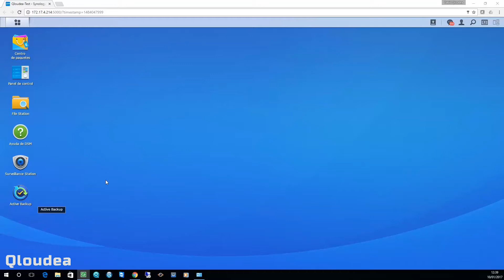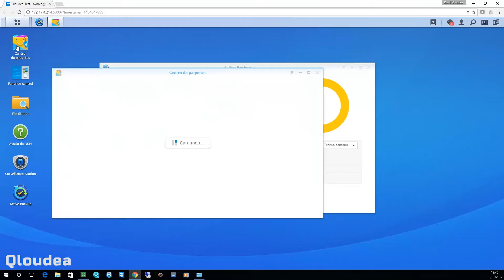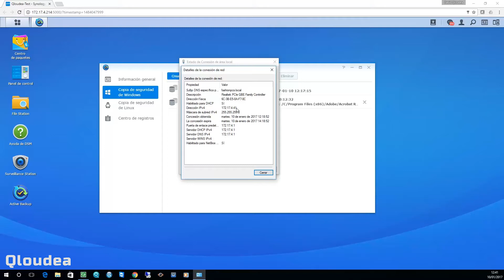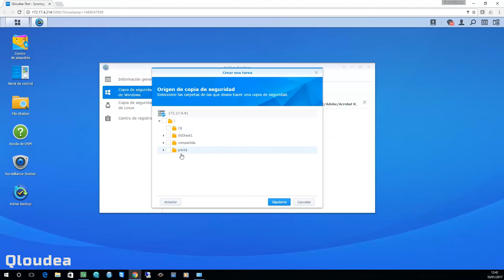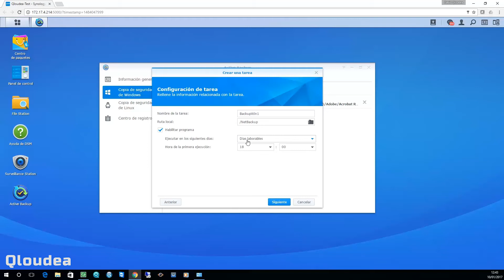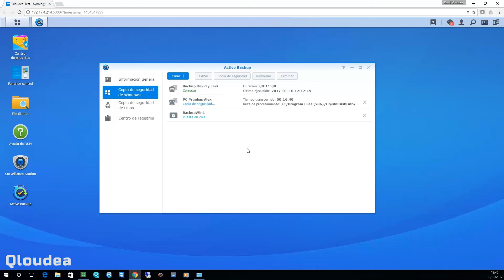Copia de Seguridad con Active Backup - Tutorial